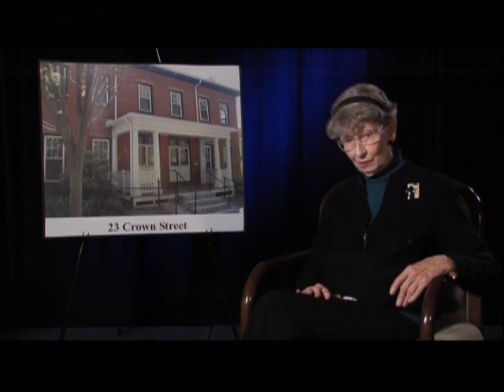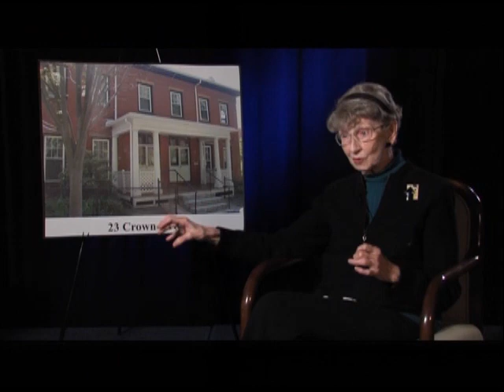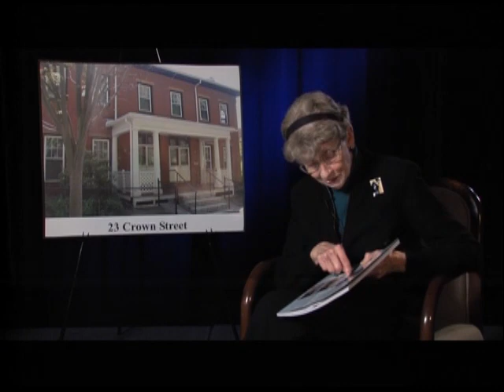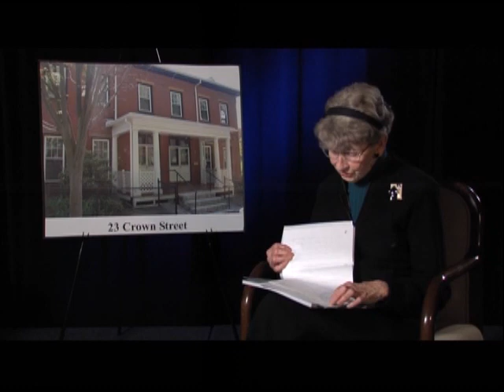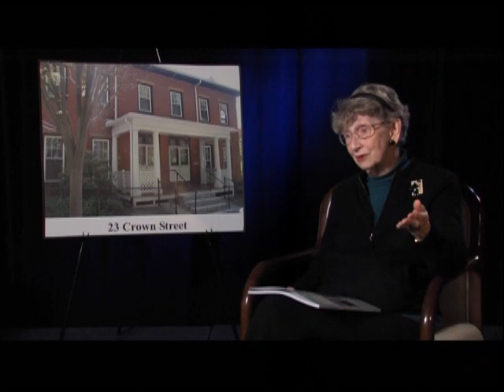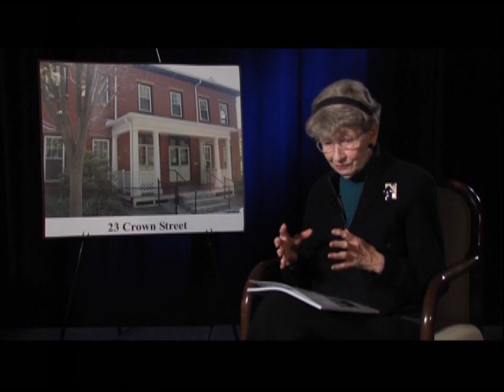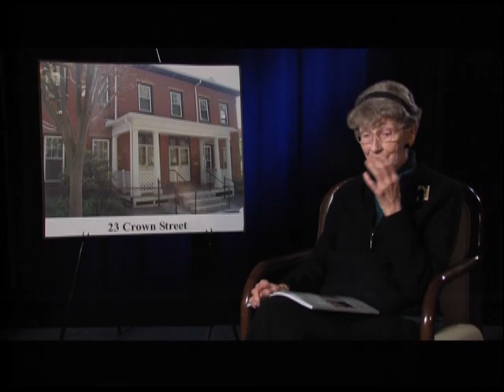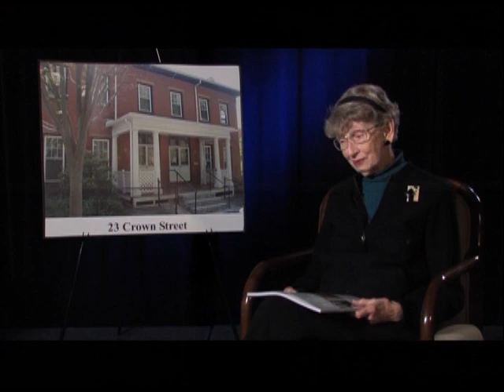Annette Rafferty Interview 2014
Hear from Abby's House Founder Annette Rafferty about her and the community's journey in opening the shelter at 21-23 Crown St. that has welcomed women and children for 47 years. In 2023, Abby's House will embark on a renovation of the original shelter, to double its capacity to serve up to 18 women and children, provide greater accessibility, and private spaces for women to connect with community resources, and more.